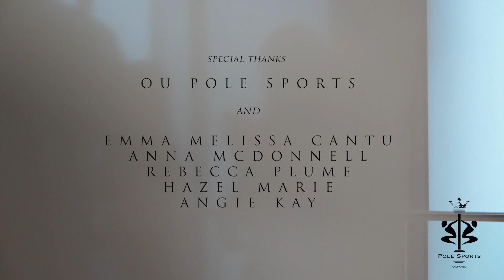Oxbridge Pole Varsity 2019 - 1st Edition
OU Pole Sports proudly present the official aftermovie of the very first edition of the Oxbridge Pole Varsity featuring the teams of Oxford University, Cambridge University and Anglia Ruskin University

Official 2019 Judges: Anna McDonnell, Rebecca Plume, Angie Kay, Emma Cantu, Hazel Marie

Videography, Director & Editing: Matylda Jablonka